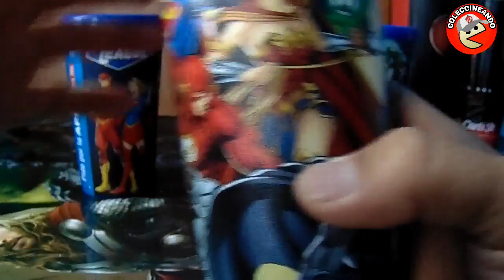Nuevos vasos de Justice League en Domino's pizza!!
Chequen lo nuevo en vasos que acaba de sacar Domino's pizza! Se trata de la liga de la Justicia.